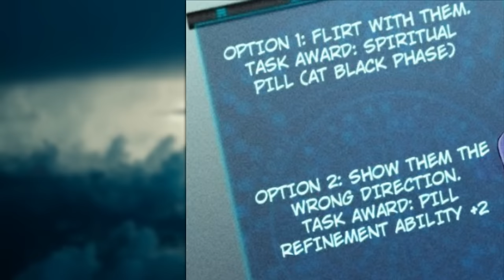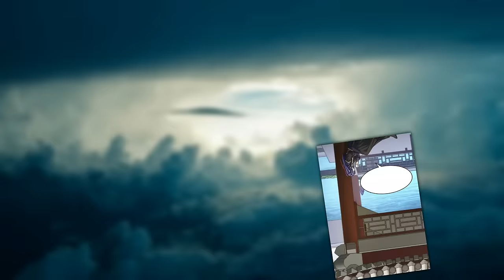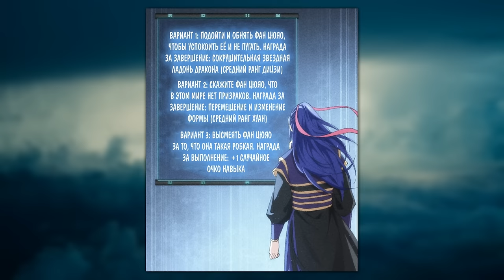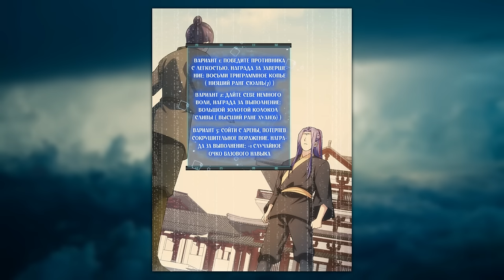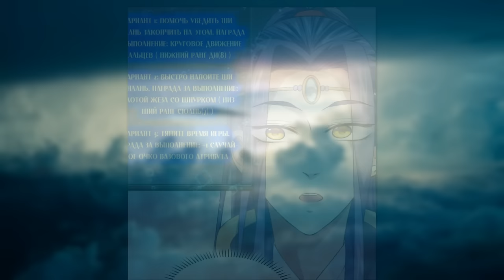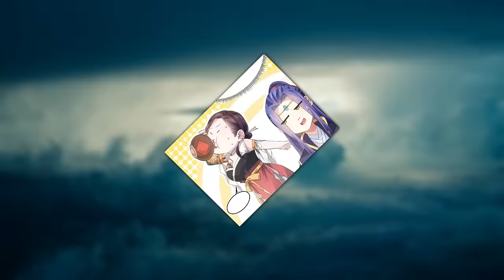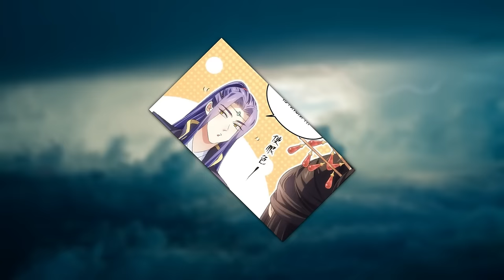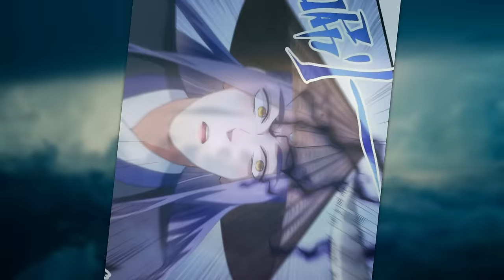System Always Offered 3 Development Options, He Could Only Choose 1 And Get The Reward Manhwa Recap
Apocalypse Manhwa Recap. Manhwa recap cultivation system. Manhwa recap zombie apocalypse. Manhwa recap apocalypse system. Apocalypse Manhwa Summary. Manhwa recap solo leveling. Magic manhwa recap.